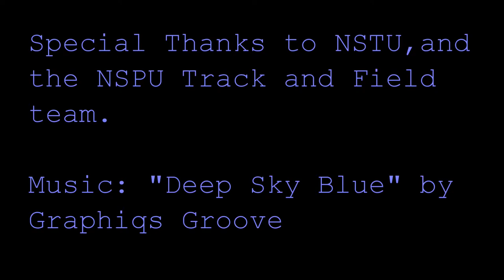Track and Field in Novosibirsk, Russia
As part of my Fulbright year, I decided to do a project on track and field in Novosibirsk. So far I have a 9 minute video with some short interviews about why these young men and women choose to run, even in the middle of a Siberian winter. I hope to complete a 30 minute video by June, which may include footage and interviews from their training camp in Kyrgyzstan, as well as with former elite athletes from the city and runners from other teams.